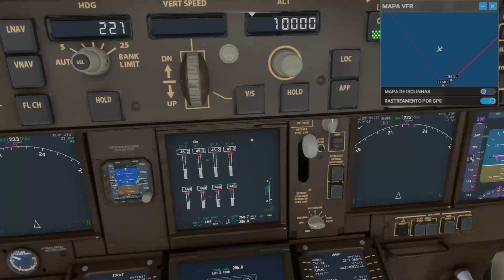voo na australia